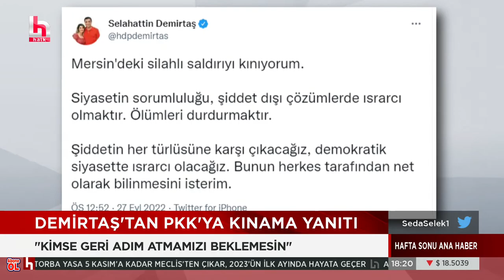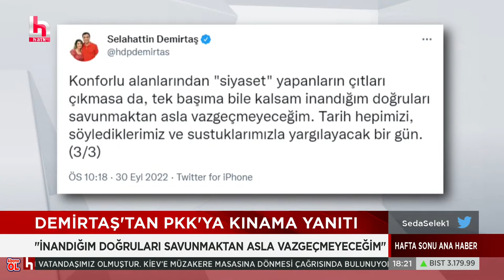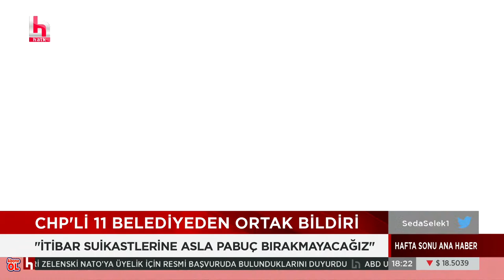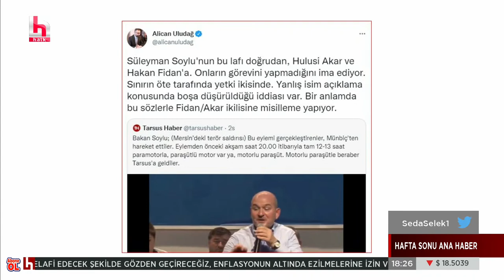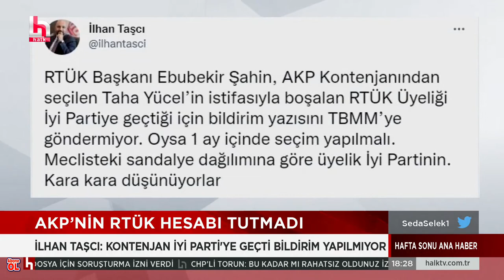Demirtaş'tan çok konuşulacak açıklama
Cesur yorumlar ve farklı bakış açılarıyla benzerlerinden ayrışan Seda Selek ile Hafta Sonu Ana Haber, tüm haber kanallarının aynı saat diliminde yayınladıkları bültenlerden daha çok izleyiciye ulaşıyor...

CANLI | Seda Selek ile Hafta Sonu Ana Haber | 24 Eylül 2022